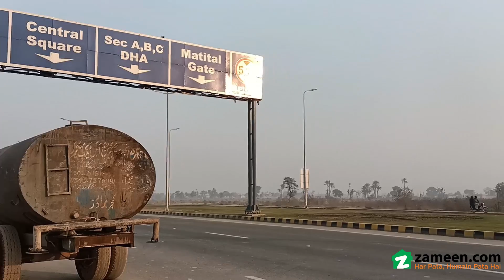1 KANAL RESIDENTIAL PLOT FOR SALE IN DHA MULTAN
Next To Park Facing Very Close To Road
just Think This Residential Plot Has Been Specially Curated For Your Requirements. If You Want To Buy This Property For Setting Up Your Very Own Real Estate Space, Then Please Heed Our Words, And Book It On The Double. Don't Miss Out The Chance Of Acquiring One Of These 4500 Square Feet Sized Property. Property Is A Life-long Invest, So Make The Right Decision And Buy This Unit In Rs. . You Will Find Current Market Rates Quite Attractive In Dha Phase 1 - Sector B2. If You're Looking For A Residential Property In An Affluent Neighbourhood, Multan Is Your Best Bet.